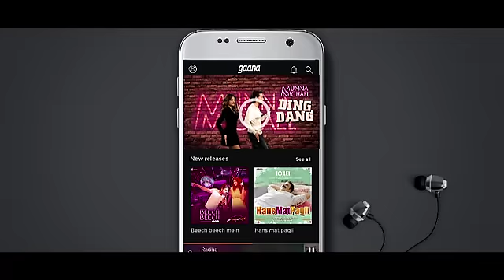Munna Michael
Go Ding Dang with Michael only on Gaana!